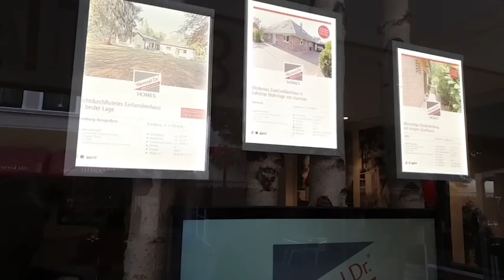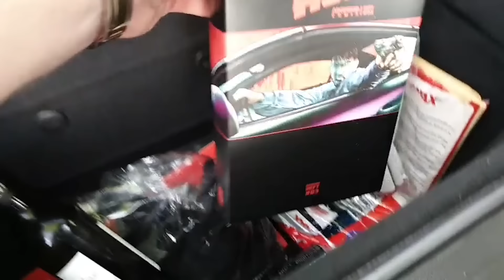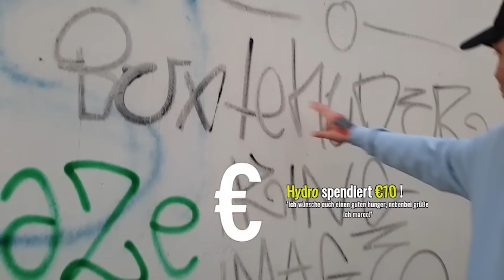OBEN INNA SÜD - DIE DOKU 😍 KNOSSI & MONTE unterwegs in BUXTEHUDE! 😱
👑MontanaBlack zeigt Knossi seine Hood👑